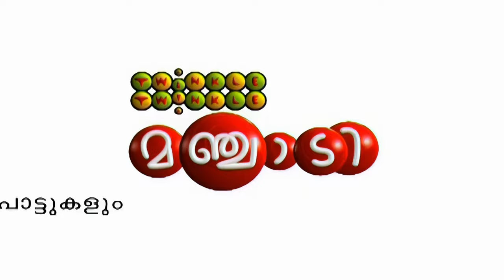കുഞ്ഞി കുഞ്ഞി കുറുക്കാ | Kunji Kunji Kurukka | Animation Video | Manjadi | 4K Animation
Produced by  : Hibiscus Digital Media
Content Partner  : Manorama Music